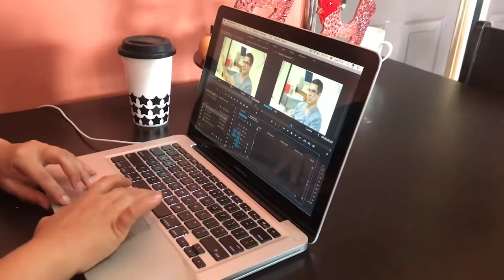Kathy Juárez, coordinadora de la plataforma República 18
República 18 es una de las propuestas informativas que nació después de la crisis de abril. Desde el exilio, varios periodistas se unieron para seguir dando la batalla por la libertad de expresión y romper la censura.